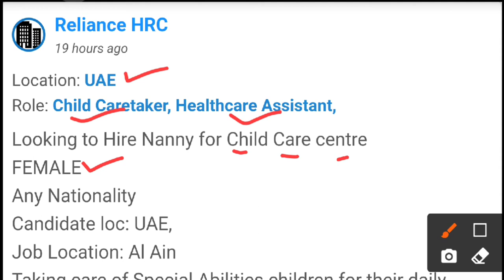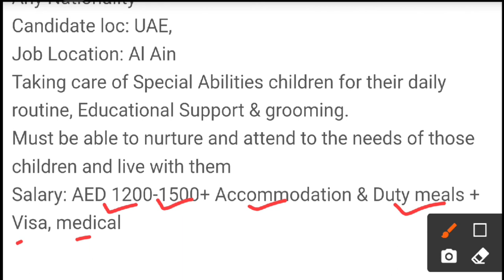5336 - JOB IN UAE |Reliance HRC➡️ Role: Child Caretaker, Healthcare Assistant,➡️ Salary:1200-1500AED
8.  Company Name : Reliance HRC

➡️ Role:    Child Caretaker, Healthcare Assistant,

➡️ Looking to Hire Nanny for Child Care centre
FEMALE
Any Nationality
Candidate loc: UAE,
➡️ Job Location: Al Ain

➡️ Taking care of Special Abilities children for their daily routine, Educational Support & grooming.
Must be able to nurture and attend to the needs of those children and live with them

➡️Salary: AED 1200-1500+ Accommodation & Duty meals + Visa, medical